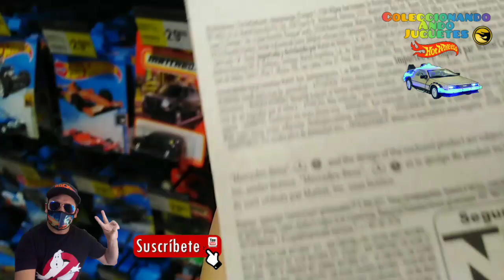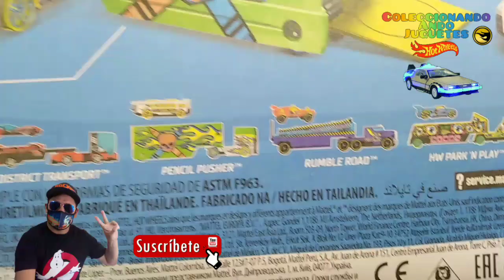Matchbox Tarjeta Corta?? 2021 La Comer, Piezas del 2022.